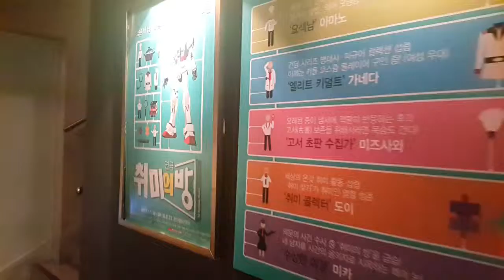연극 취미의 방 공연장 풍경 20151202수 쁘띠첼씨어터에서